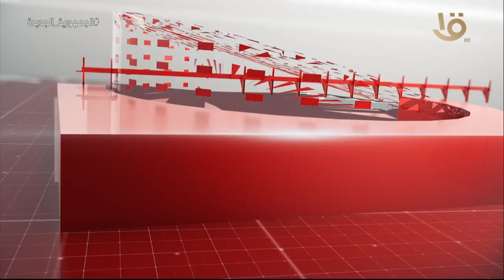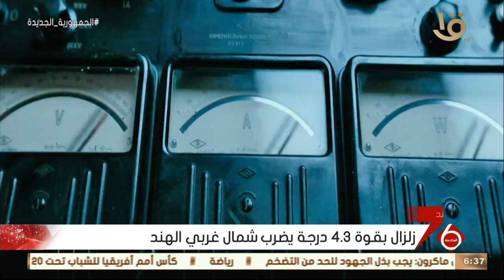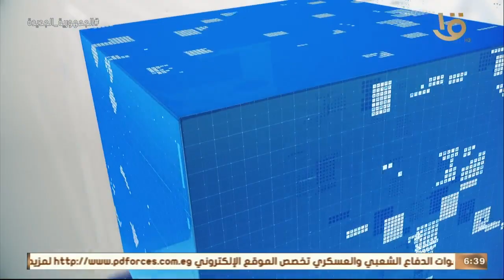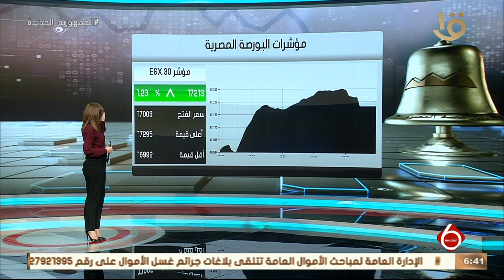نشرة السادسة | أهم الأخبار السياسية والاقتصادية محليا وعالميا.. 26-2-2023